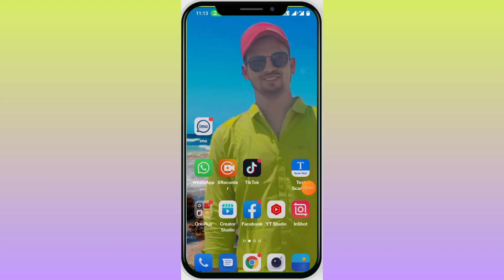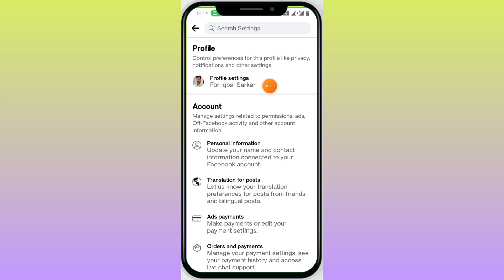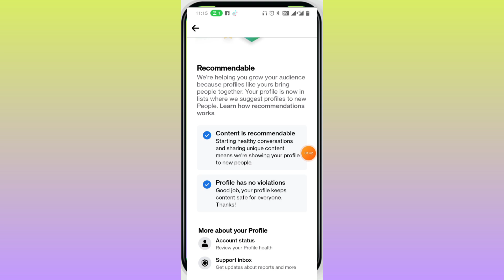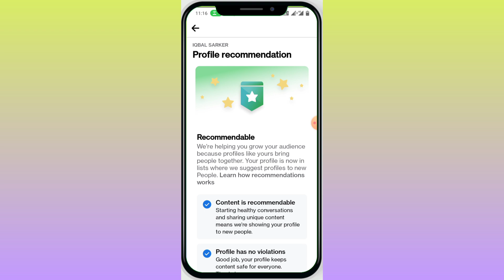এই সমস্যা ঠিক না করলে Video Viral হবে না | Facebook page recommendation | Facebook flagged content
In this video i have a discussed facebook video viral trick 2023 and flagged content problem solve, If you are new to this channel please subscribe, And also press 🔔 the bell icon.

𝗔𝗨𝗗𝗜𝗘𝗡𝗖𝗘 𝗤𝗨𝗘𝗥𝗜𝗘𝗦🌱
facebook page flagged for policy violations
flagged facebook page
facebook recommendations
recommendation on facebook
facebook video viral trick 2023
get more views on facebook
facebook video viral
increase facebook page recommendation
facebook recommendation trick
facebook recommendation trick 2023
facebook video recommendation
facebook page recommendation down
facebook page account flagged
flagged facebook monetization
facebook flagged